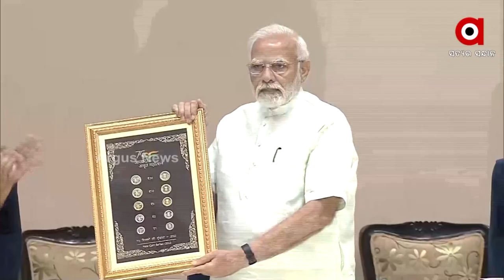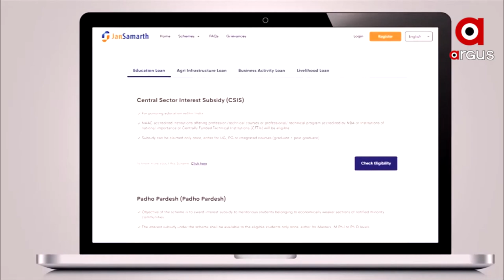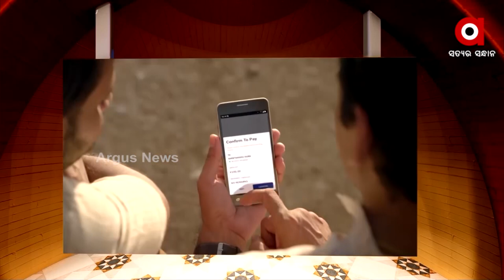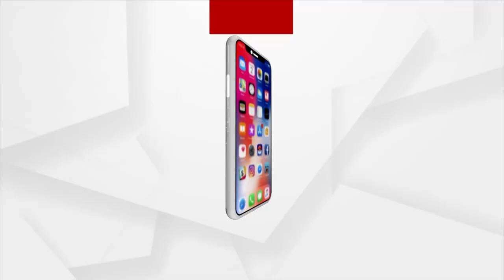ଆଇକନିକ୍ ସପ୍ତାହ ଉତ୍ସବର ଉଦଘାଟନ କଲେ ପ୍ରଧାନମନ୍ତ୍ରୀ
ଅର୍ଥ ମନ୍ତ୍ରଣାଳୟ ଏବଂ କର୍ପୋରେଟ ବ୍ୟାପାର ମନ୍ତ୍ରଣାଳୟର ଆଇକନିକ୍ ସପ୍ତାହ ଉତ୍ସବର ଉଦଘାଟନ କରିଛନ୍ତି ପ୍ରଧାନମନ୍ତ୍ରୀ । ଏହି କାର୍ଯ୍ୟକ୍ରମରେ ସ୍ବାଧୀନତାର ୭୫ ବର୍ଷ ପୂର୍ତ୍ତି ଅବସରରେ ପ୍ରଧାନମନ୍ତ୍ରୀ ସ୍ବତନ୍ତ୍ର ନୂଆ କଏନ୍ ସିରିଜ ଲୋକାର୍ପିତ କରିଛନ୍ତି ।